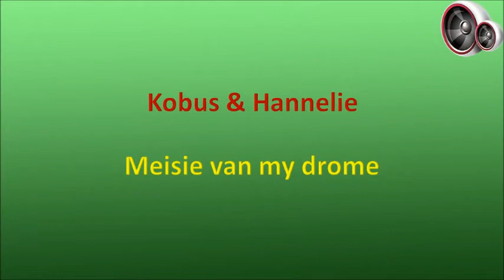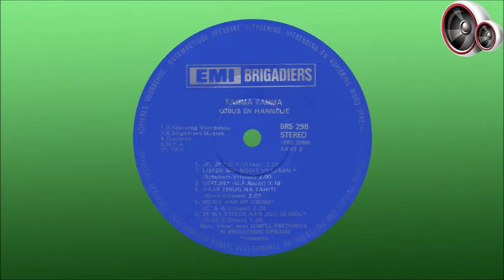Kobus & Hannelie - Meisie van my drome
Jacobus de Witt is op 10 Oktober 1945 in Pretoria gebore en het skool gegaan aan Laerskool Menlopark en aan die Afrikaanse Hoër Seunskool in Pretoria. Hierna het hy by die Universiteit van Pretoria ingeskryf om homself te kwalifiseer as ‘n geneesheer, en was hy ook een van die stigterslede van die Universiteitskoor. In 1968 het hy verskeie kursusse in koorleiding in Duitsland en Nederland bygewoon, en was vir altesaam 4 jaar lank lid van die koor.

Hannelie Bosman is op 19 November 1949 in Springs gebore. Haar pa was ‘n saaiboer in die Delmas-distrik. Sy het haar skoolloopbaan voltooi aan Laerskool Sundra, Hugenote Hoër Meisieskool in Springs en aan Afrikaans Hoër Meisieskool in Pretoria. Sy het vanaf die ouderdom van 8 reeds pryse en trofeë begin verower vanaf die Afrikaanse Kunsvereniging vir sang, en is op 13 aangewys as die beste sangeres tydens die Springs Musiekfees. Sy was saam met Rina Hugo op skool in Hugenote en hulle het altyd saam in die koor gesing en aan kunswedstryde en skoolkonserte deelgeneem.
Na skool het sy aan die Universiteit van Pretoria ingeskryf vir ‘n BSc-graad in aptekerswese, was in 1968 een van die stigterslede van die Universiteitskoor en het selfs koor opleiding ontvang in Duitsland en Nederland. Dit was as lid van die koor dat sy vir Kobus de Witt ontmoet het.
Kobus en Hannelie het spontaan as duet paar begin saam sing tussen koor items en het later ook hulle eie konserte aangebied. Tydens een van hierdie geleenthede het Morkel van Tonder hulle gehoor en ‘n plate kontrak met Brigadiers aangebied. Hulle eerste langspeelplaat, “Kamma Kamma”, is in 1971 uitgereik en hulle het hierna nog twee plate vrygestel, “Ek En Jy” in 1972 en “Welkom Tuis” in 1974.

Nadat Hannelie ‘n pos as apteker by die destydse HF Verwoerd-hospitaal in Pretoria aanvaar het, en Kobus by ‘n mediese praktyk in Vereeniging aangesluit het, het hulle paaie uiteengeloop, hoewel hulle albei in later jare betrokke was by die Ad Libitum-koor, Hannelie as lid van die koor en Kobus as dirigent.

Kobus het in 2000 na Kanada geëmigreer waar hy as mediese praktisyn in Saskatchewan gaan werk het, en Hannelie het later jare ‘n privaat besigheid vanaf haar huis in Pretoria bedryf. Ek weet egter nie waar die twee hulle deesdae bevind nie.

Hierdie liedjie is in 1971 deur EMI Brigadiers op die album "Kamma Kamma" uitgereik.